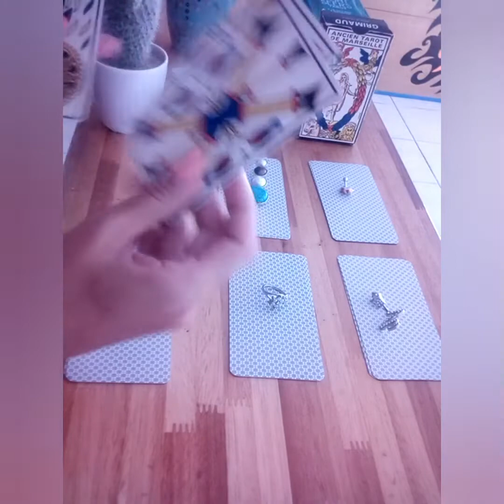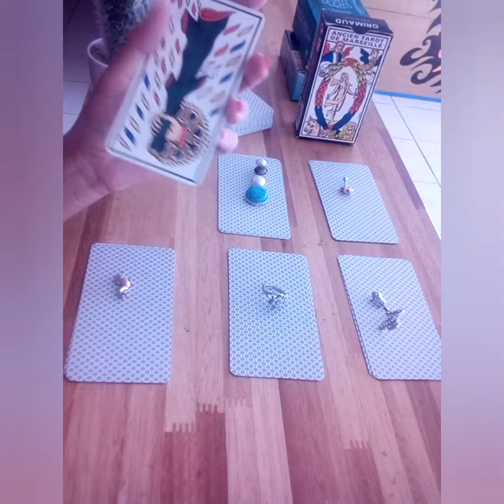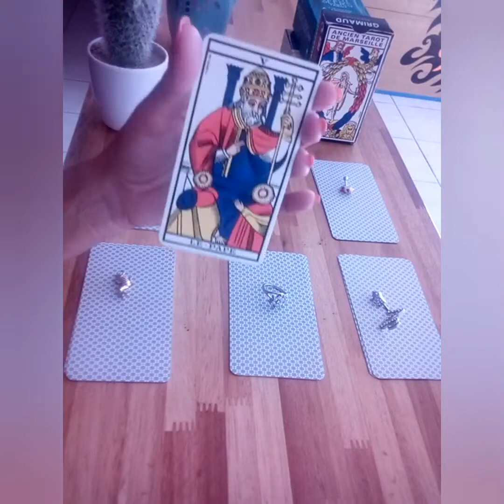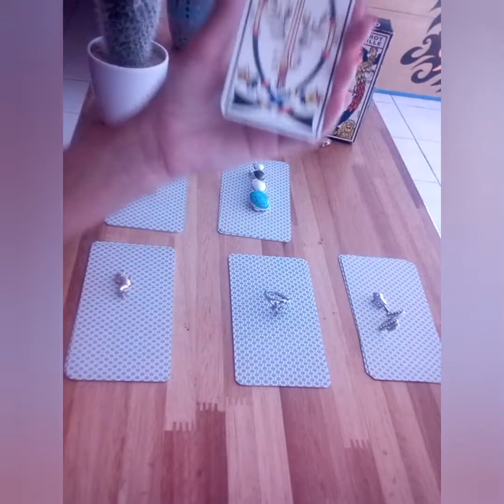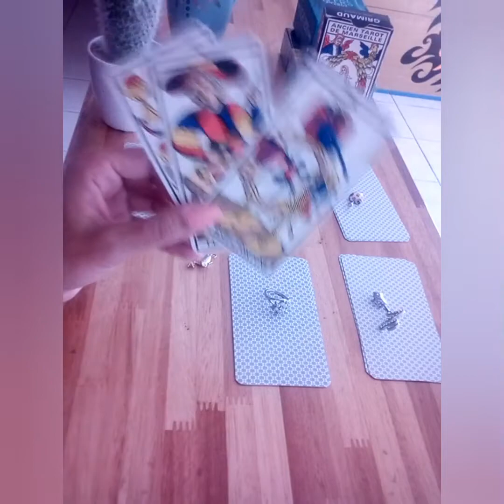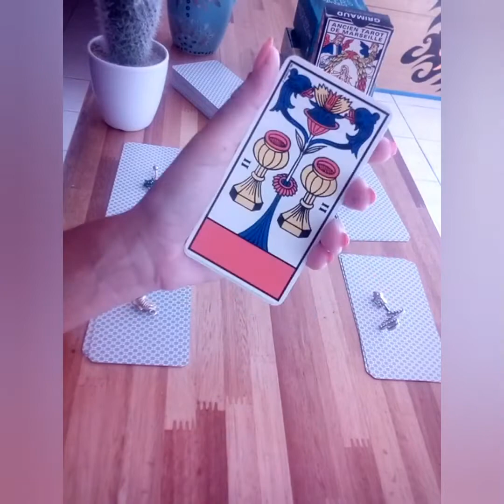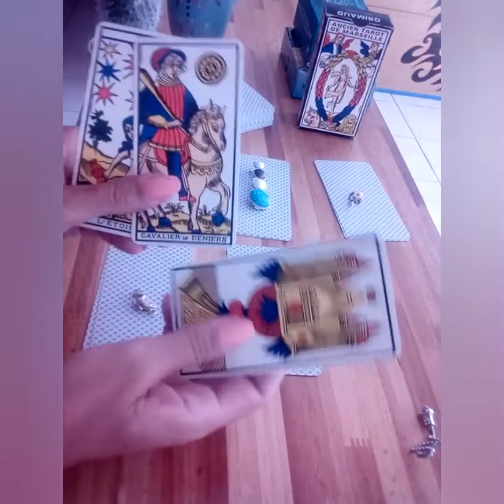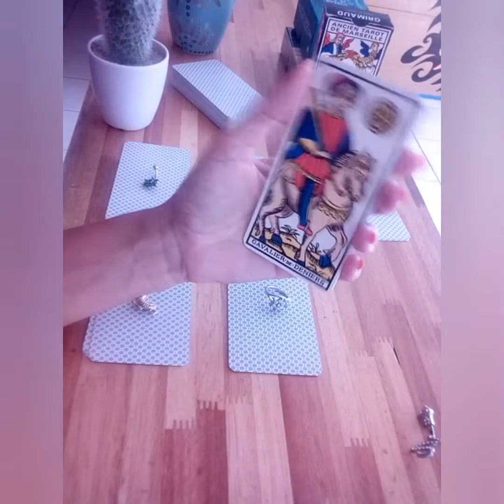Yes or No🌟Pick a card🌺Tarot de Marseille